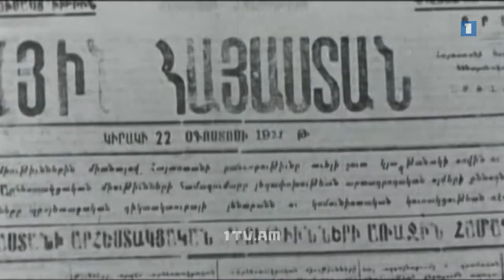145 տարի առաջ, առաջին անգամ Գ. Սունդուկյանի անձնական վերահսկողությամբ, բեմադրվեց Պեպոն